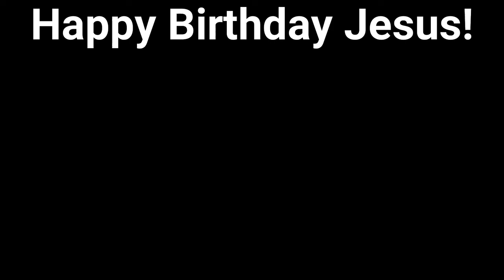Don't ruin your witness this Christmas | That Christian Fam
Description:
Don’t ruin your witness this Christmas.
Many people do this every single year.  They address hot topics and get into foolish debates that help no one and actually make them look worse.
Here’s some practical things to stay away from and some things to implement.
Number one, Politics!  Don’t engage in political talk.  If this past election showed us is that this country is very very divided.  Everybody doesn’t see the world the way you do.  The last thing you want to do is ruin Christmas in a disagreement.
Secondly, avoid the urge to evangelize.  You are going to be around different people and again, they may do some things or have a lifestyle that you disagree with.  Now is not the time to try to play the role of the Holy Ghost and convict them of their sins.  This is not the time to try to fulfill the great commission.  This is a time to chill and just enjoy your family.
We all know that one person that seems to never be able to have a normal conversation.  Don’t be that person.  Have a conversation that doesn’t always have to involve the deep lofty things of God.  You don’t want to be that person.